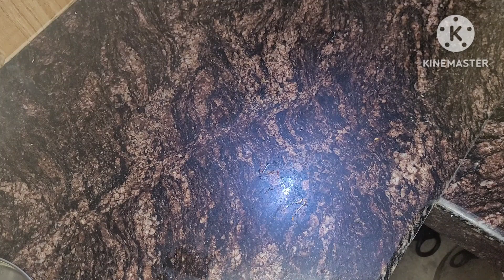सर्दी में फायदेमंद बथुआ की कचौड़ी और हरे धनिया की चटनी जोकि मेरे बच्चों को बहुत पसंद हैं 😋🥰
मसाले दार बथुआ की कचौड़ी और हरे धनिया की चटनी, मेरे बच्चों को बहुत पसंद हैं 😋 मैं इसे लंच बॉक्स में भी रखती हूं